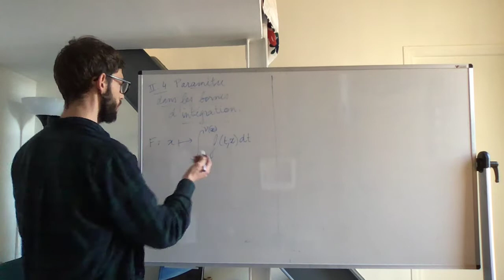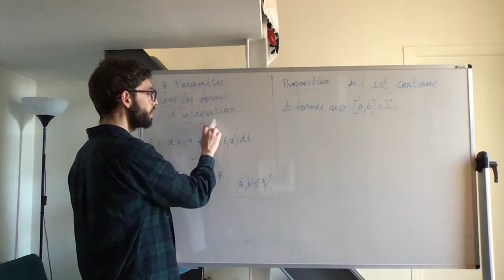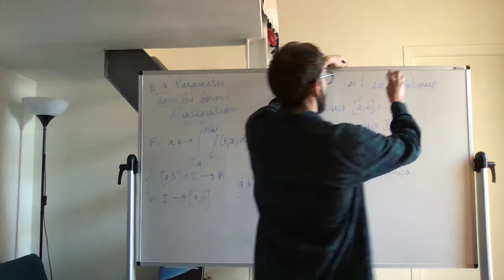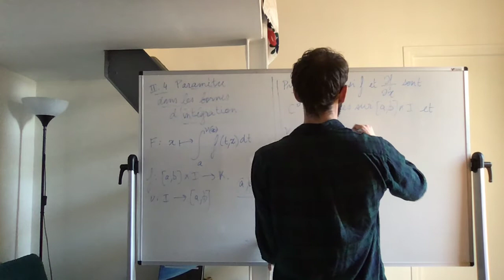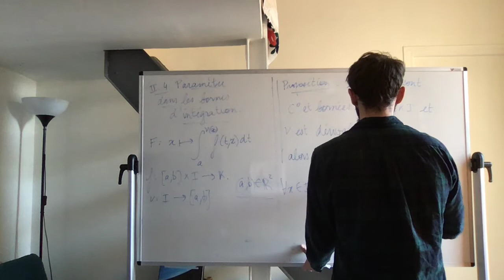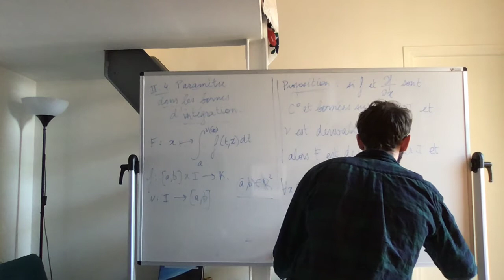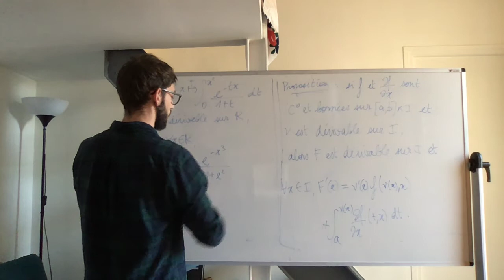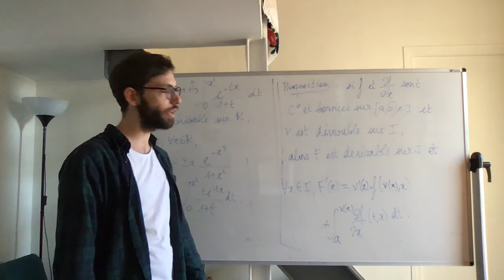Paramètres dans les bornes d'intégration